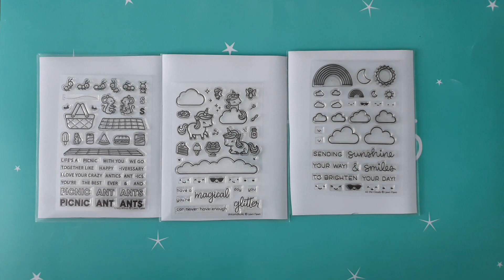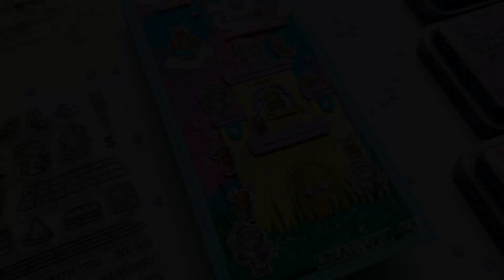Lawn Fawn Fans Summer Hop + GIVE AWAY (CLOSED)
Hi Everyone,

Today i'm back with a new Lawn Fawn Fan video hop with the theme of summer.

Jamie from Not to Shappy is giving away a 25$ gift certificate to 1 winner. ( WINNER of the hop is:  Denise Bryant.)

So leave a comment to win on each video in this hop!

I used several supplies from Lawn Fawn to create this card:

- Lawn Fawn Large Slimline with sliders
- Lawn Fawn Unicorn picnic stamp & die
- Lawn Fawn Crazy Antics Stamp& die
- Lawn Fawn Tiny Fairytail
- Lawn Fawn Build a Castle
- Lawn Fawn Meadow Borders
- Lawn Fawn Puffy clouds
- Lawn Fawn Starry Sky stencil
- Lawn Fawn Guava Cardstock
- Lawn Fawn Cilantro Cardstock
- Lawn Fawn Mermaid Cardstock
- Lawn Fawn Sugarplum Cardstock
- Lawn Fawn Sticky note Cardstock
- Lawn Fawn Woodgrain Cardstock
- Lawn Fawn Ballet slippers cardstock
- Lawn Fawn White Cardstock
- Lawn Fawn Jet Black ink
- Lawn Fawn Black licorice
- Lawn Fawn Glue Tube

Other Supplies:
- My sweet Petuna MISTI stamping tool mini
- Distress Oxide Peacock Feathers
- Distress Oxide Picked Raspberry
- Distress Oxide Wilted Violet
- Taylored Expression Brushes
- Scrapbook adhesives thin and mix
- Purple Stars from my stash
- Spectrum Noir glitter pen sparkle
- Nuvo Crystal glaze
- Nuvo Glitter drops white Blizzard
- Ranger Antistatic pouch
- Ranger embossing powder white
- Versamark ink
- Copic Sketch markers ( Numbers shown on screen)

* I only use products that I support. I don't get any money for promoting these products.
When I get a product sponsored I will clearly mention it in my blog/video.